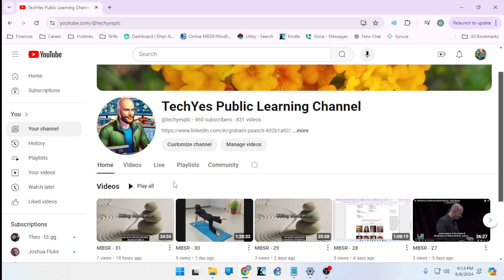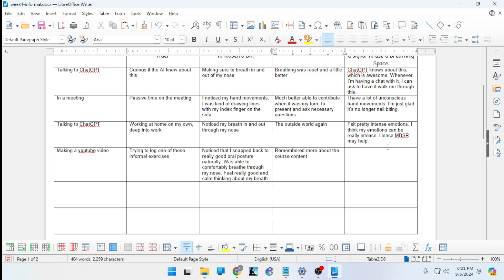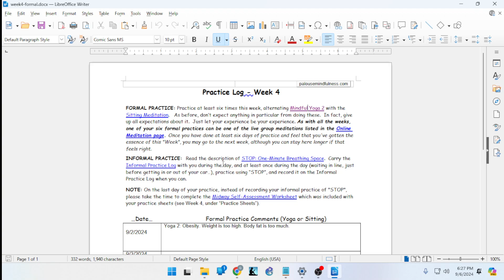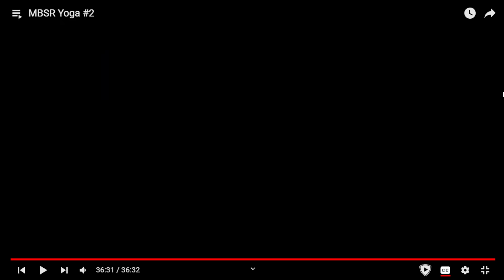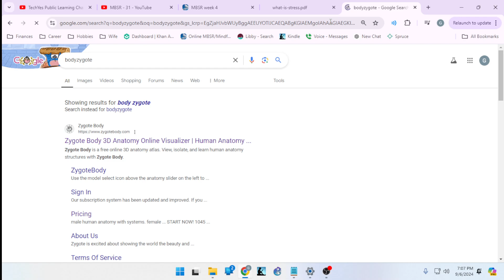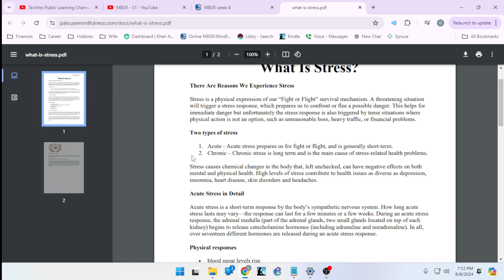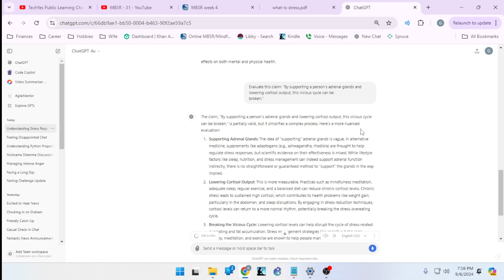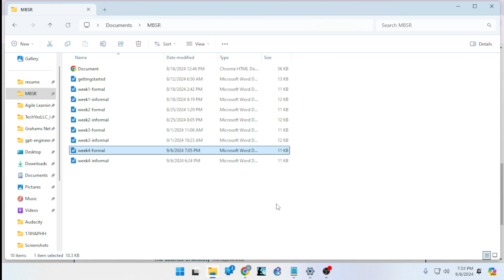MBSR - 32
Next video: informal/formal |        The Anatomy of Anxiety Time Magazine graphic